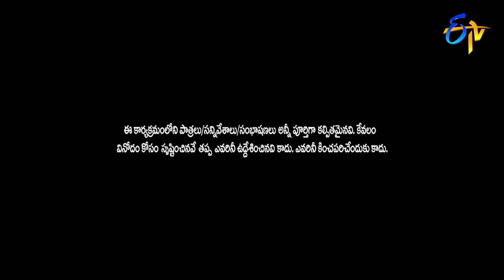Rocking Rakesh Performance | Extra Jabardasth | 26th June 2020 | ETV Telugu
Rocking Rakesh and team take the stage to entertain the audience with their spontaneous counter dialogues with a strange concept.